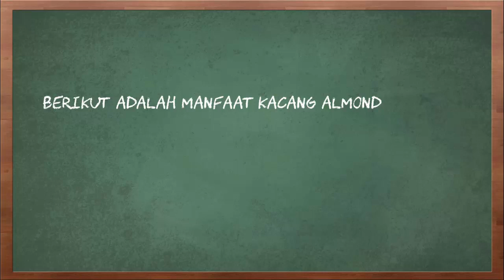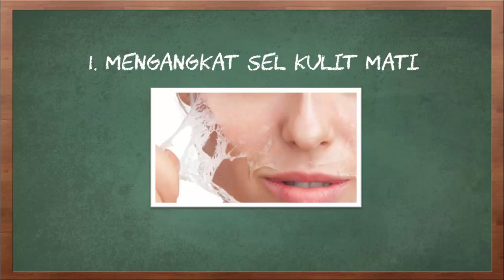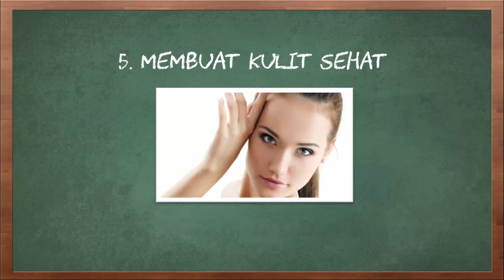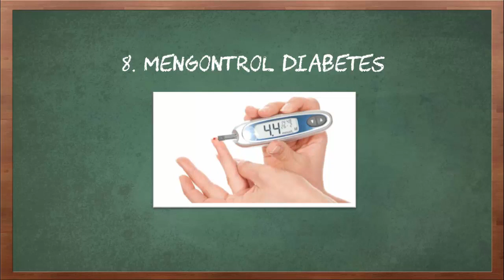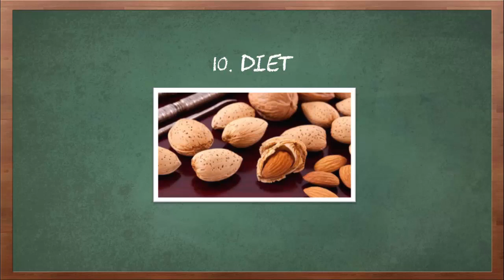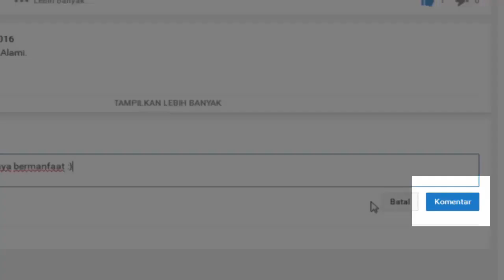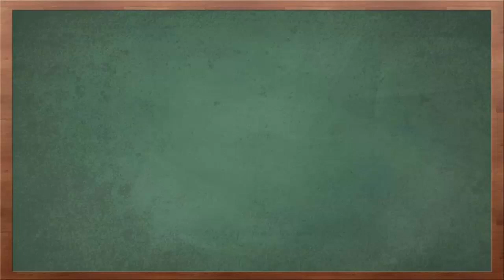Manfaat Kacang Almond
Video kali ini tentang manfaat kacang almond.

Siapa yang tak kenal dengan kacang almond, yang kaya akan vitamin dan nutrisi yang sangat penting bagi tubuh. Tentunya karena kandungannya tersebut menjadikan kacang almond masuk dalam salah satu bahan makanan yang paling dicari. Selain itu, manfaat kacang almond juga dapat digunakan pada bidang kecantikan dan kesehatan. Oleh karena itu, tak jarang pula banyak orang yang memilih untuk mengkonsumsi kacang almond agar kesehatan tubuh dan kecantikannya tetap terjaga.

Berikut adalah manfaat kacang almond.